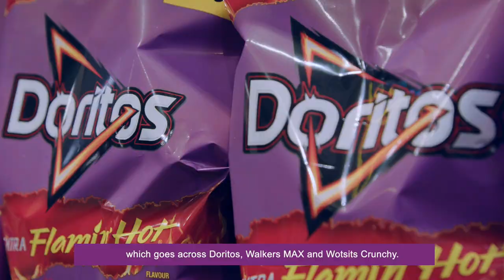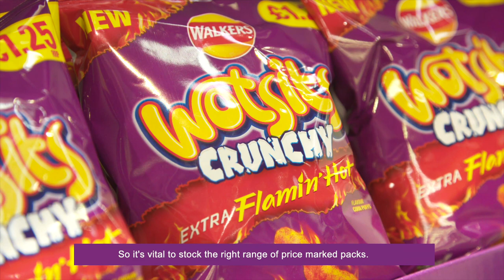PepsiCo Extra Flamin' Hot | Talking Retail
Extra Flamin’ Hot is available to the convenience channel now through all major wholesalers, and the Doritos and Walkers MAX variants are non-HFSS.